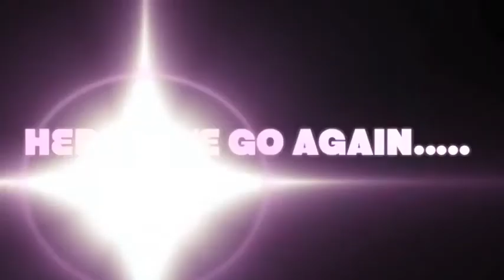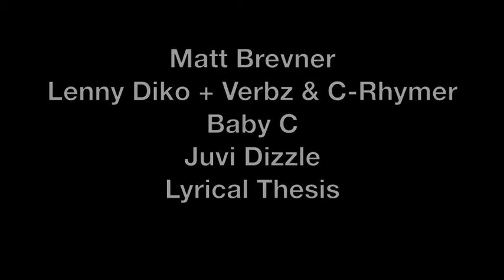Lamar Ashe commercial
STEPUPPROMOTIONS : UIYB RECORDS: HOD PRODUCTIONS:
In Association with- WAKE UP VAN: TACTING PRODUCTIONS: PRESENTS

KARL WOLF LIVE @ ENVY NIGHTCLUB

Performing his HIT singles:::::
"Carrera" "Africa" "Yala Habibi" "Hurting" "80's Baby" & Many More!

Hip Hop Dance Crew: Lyrical Thesis

Headlining the night DJ Alibaba & Jaz Lottay
Guest DJs: DJ Nikky, DJ Nap
Spinning the best in HipHop, Top40, R&B, Mashups
Hosting the night: XRATED + James T

Drink specials: $1.50 shooters, $2.00 hi-balls & $3.00 beers!!!

TICKETS---